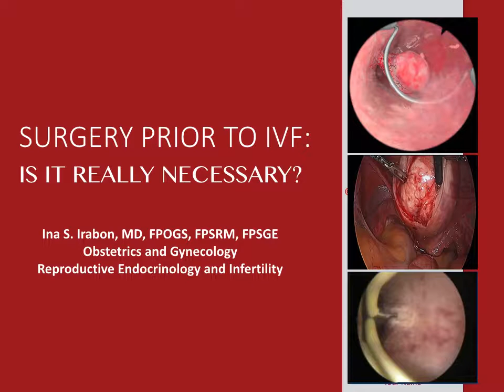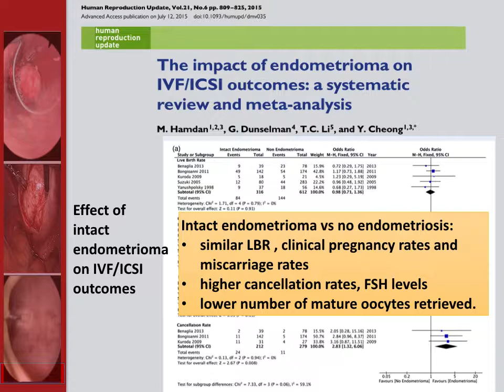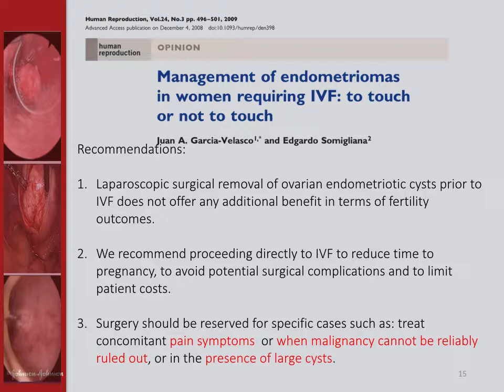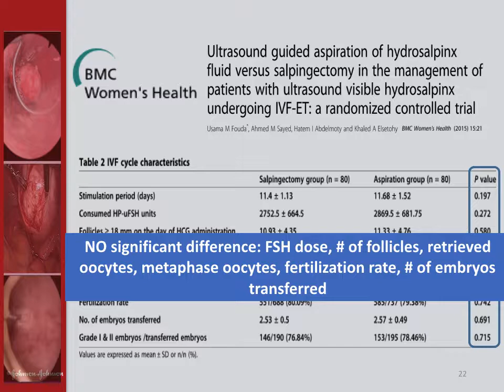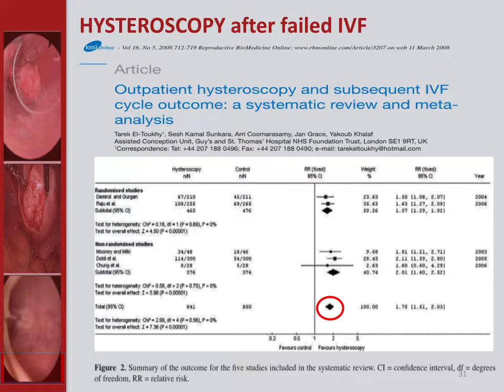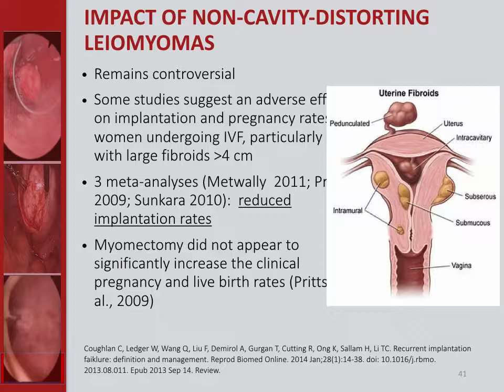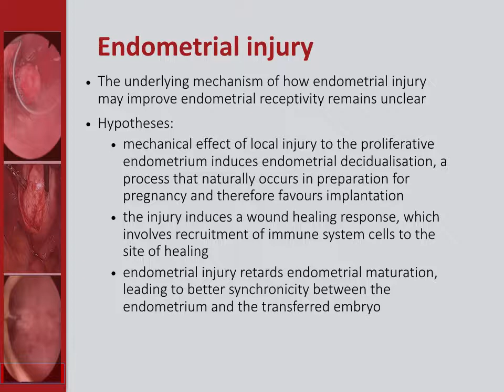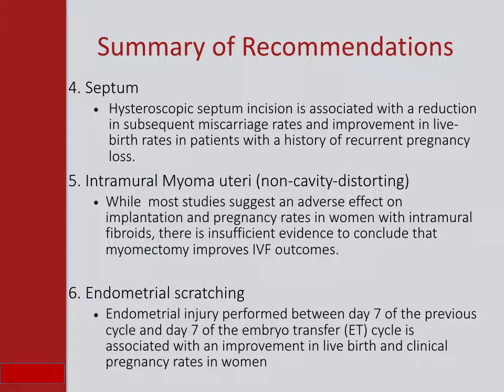Surgery prior to IVF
I'm sharing with you my slide deck for my lecture during the 2018 PSRM Annual  Convention held last September 25-27, 2018. This lecture examines the evidence for or against some common surgical treatments done prior to IVF.

pls dont forget to ubscribe to my channel!